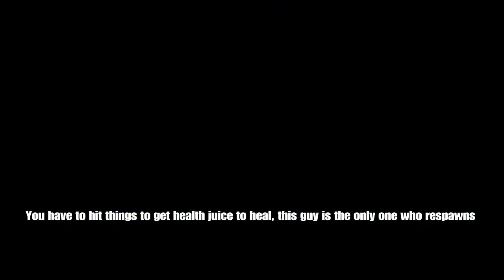Hollow Knight*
SHAREfactory™